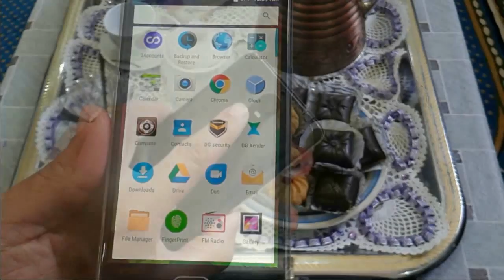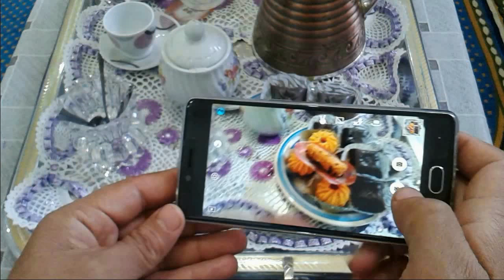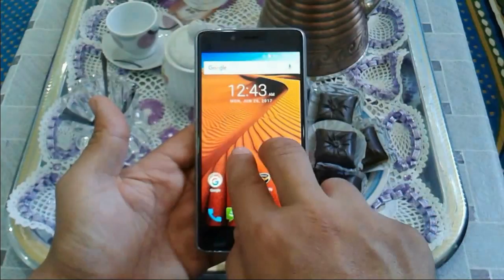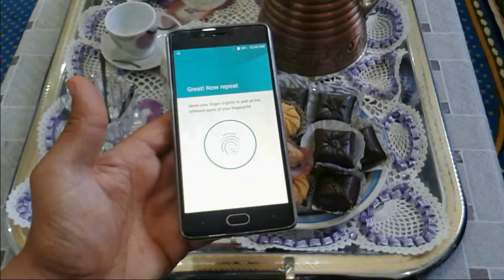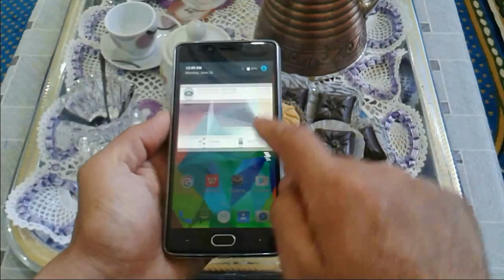Quick review DOOGEE Shoot 1